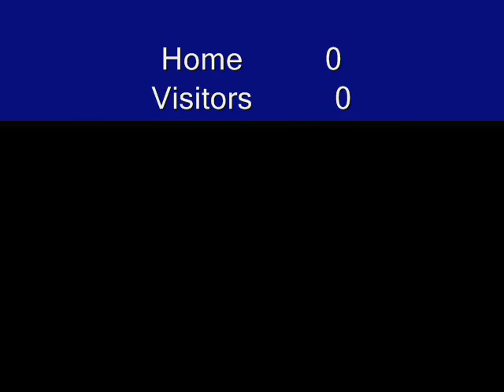Barrel racing clips 2 music 2008 2009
Reloaded it because the icon did not go away, I have 2 just alike.  The other video is full length.
Good luck to everybody
have a safe ride.